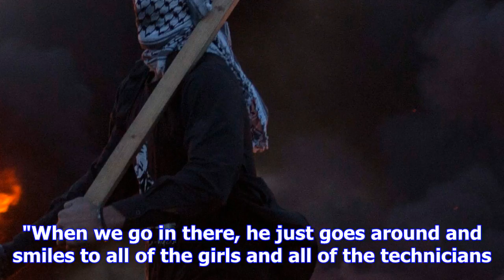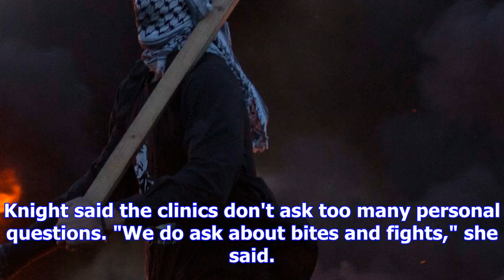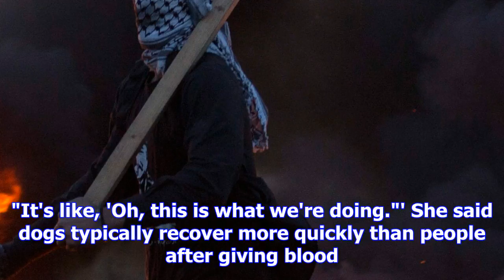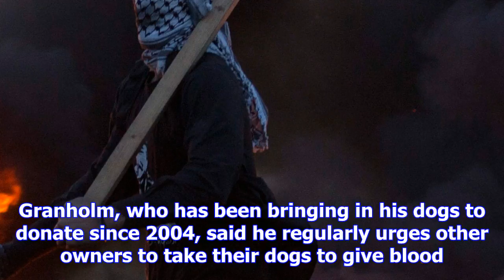Dog's best friend: blood shortage prompts call for canine donors in alta.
EDMONTON -- Parker is not yet five years old and has been giving blood regularly for nearly three of...